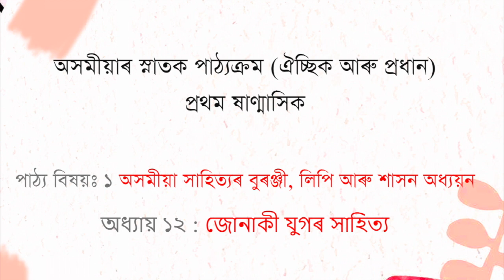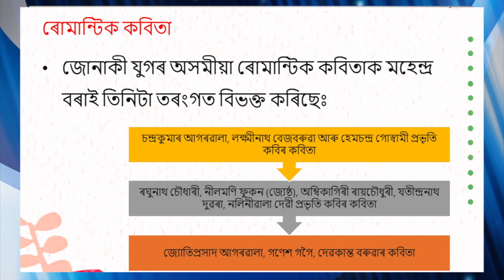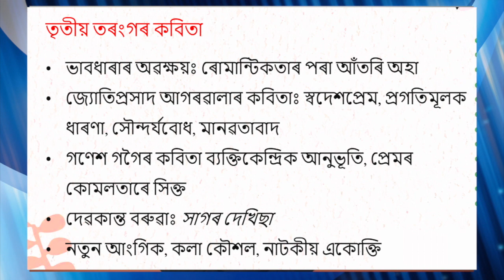BA, 1st Semester (Major & Elective Assamese), Unit-12, Junaki Yugor Sahitya, Part-II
Presented by Dr. Sanjib Borah, Assistant Professor (Assamese), Padmanath Gohain Baruah School of Humanities, KKHSOU. Edited by : Hemprokash Mout.